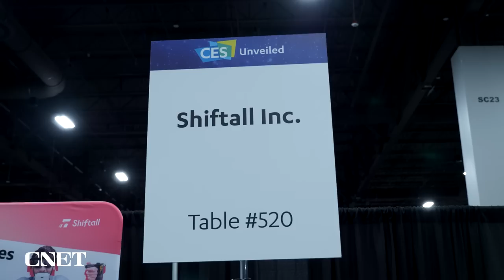Hardcore Metaverse Accessories Look Wild (Hands-On Shiftall Mutalk)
We get a first look at the next generation of wearables for the metaverse from Shiftall, including the Mutalk wearable microphone that dampens sound, and FlipVR hand controllers, coming out later this year.